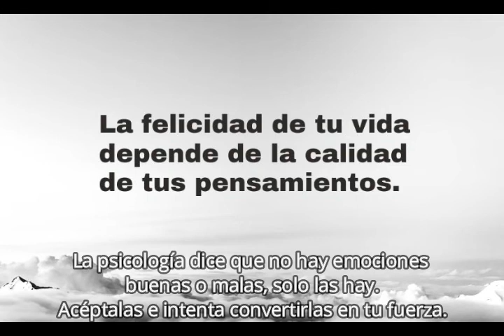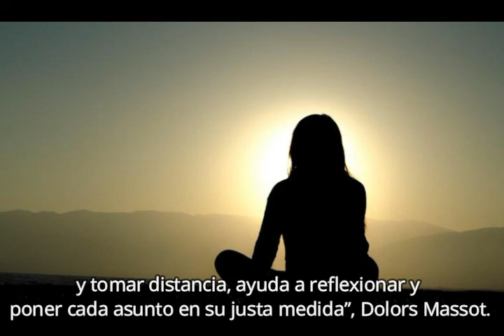REFLEXIÓN: VALENTÍA para promover cambios POSITIVOS - Noticias al Sur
noticiasalsur.co
Reflexión con frases motivadoras sobre el pensamiento y la valentía.
“La meditación y la oración ayudan a templar el ánimo. Alejarse de las cosas por unos momentos y tomar distancia, ayuda a reflexionar y poner cada asunto en su justa medida”, Dolors Massot.